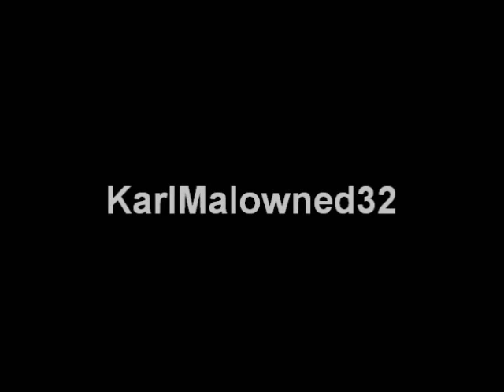Tim Duncan Closing out the Lakers (1999 WCSF Game 4, 33 points)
Tim Duncan shutting down The Forum with 33 points, 14 rebounds, and 4 assists as the Spurs defeated the Lakers 118-107 in game 4 of the Western Conference Semi Finals. This win completed the emphatic sweep of the Lakers. Duncan was scoring inside with ease as he ate through multiple Laker big men with fouls.

A Spurs Upload on my Birthday!!!